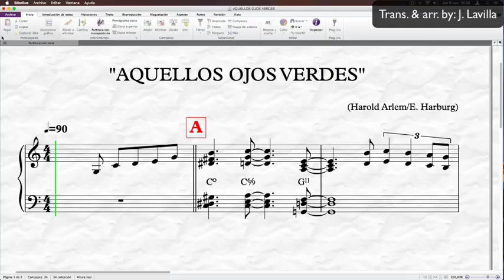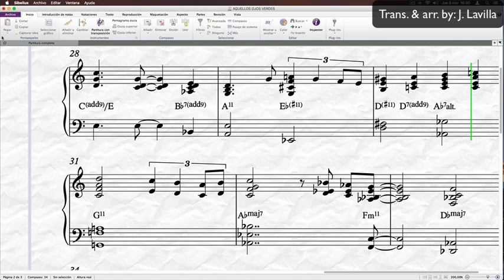Aquellos ojos verdes (lead sheet)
Guión del bolero "Aquellos ojos verdes". Espero que os sirva...
...saludos!